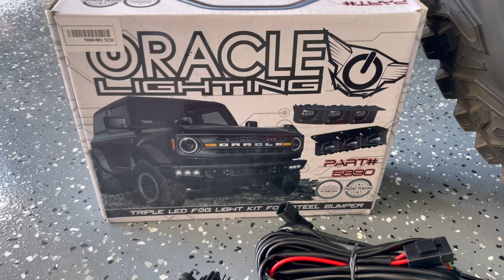AUX Switch Installation of the Triple LED Fog Light Kit by Oracle Lighting - 2021+ Ford Bronco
In this video I go through a step by step install of the Oracle Lighting Triple LED Fog Light Kit, using the factory installed Auxiliary Switches on a 2021+ Ford Bronco.

Here's a link to the (WHITE) Oracle Triple LED Fog Light Kit:
Oracle White Fogs

Here's a link to the (YELLOW) Oracle Triple LED Fog Light Kit:
Oracle Amber Fogs

Chapters:
0:00 - Intro
0:16 - Overview
0:29 - Fog Light Installation
1:50 - Fog Light Wiring Installation
6:08 - Auxilliary Switch Wiring
12:33 - Powering Them On
13:20 - Outro

Oracle Lighting triple LED fog light installation on the full size Ford Bronco.